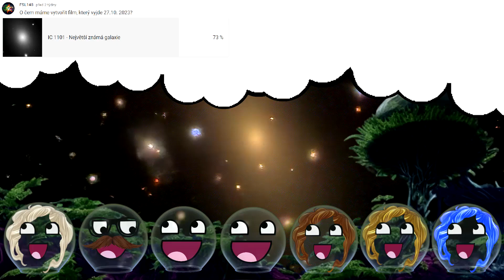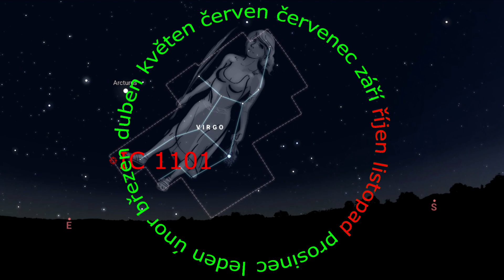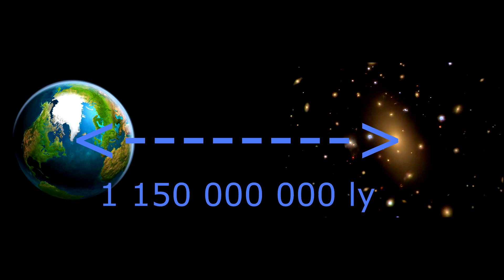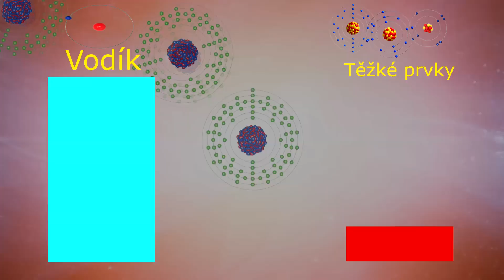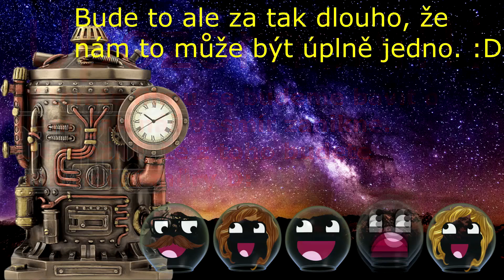IC 1101 - Největší Galaxie Ve Známém Vesmíru - Velmi hmotná, hodně hvězd, ale málo mlhovin - slábne?